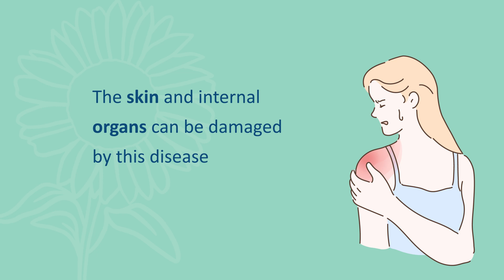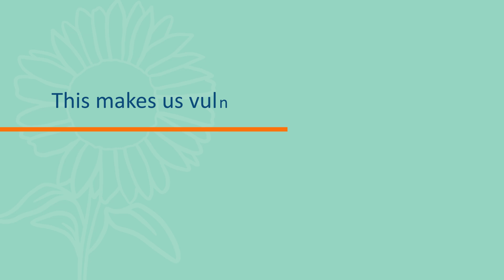World scleroderma day 2020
Our smile is vulnerable!
Protect yourself to protect us!

June 29th is World Scleroderma Day.

Scleroderma is a rare chronic autoimmune rheumatic disease that affects the body by hardening connective tissue. Skin and internal organs can be damaged by this illness. It can be life threatening and currently there is no cure. However, successful treatments are available for individual organs.

As we face the challenge of Covid-19, we need you to protect yourself to protect us because Scleroderma patients, particularly those with lung involvement and those on immunosuppressant medication have reduced immunity. This makes us vulnerable to having more severe symptoms if we contract the virus.

If you have been diagnosed with Scleroderma, we want to let you know that you are not alone. There are 28 associations in 22 countries united in the FESCA network and we are here to support you.

Join your local community - you are not alone!

The Federation of European Scleroderma Associations (FESCA aisbl.) is an umbrella support and advocacy organisation composed of the national scleroderma associations of 22 European countries.